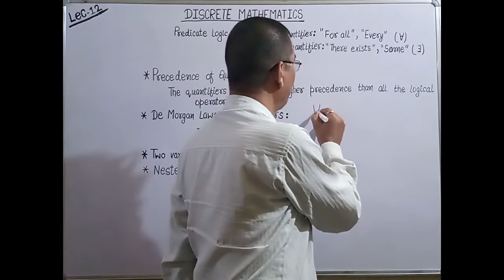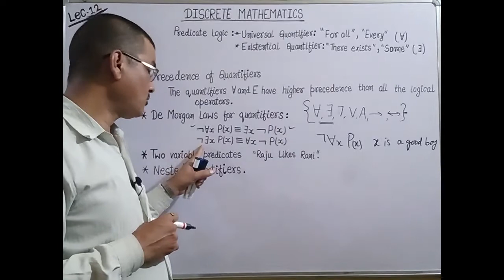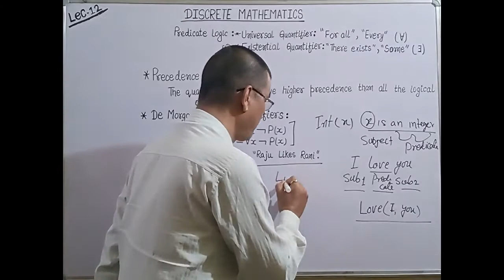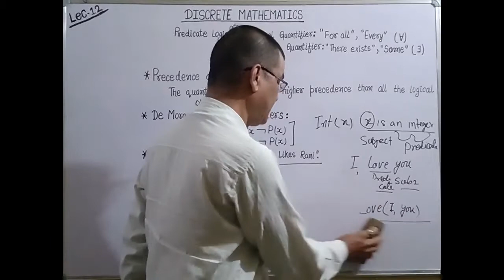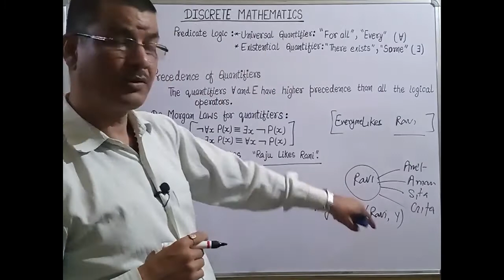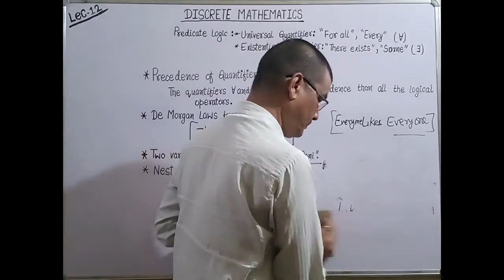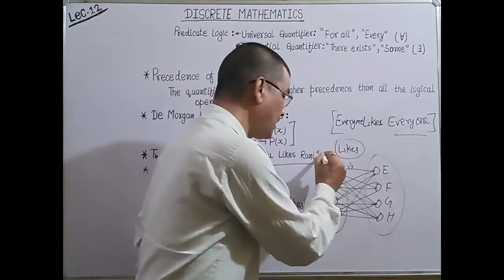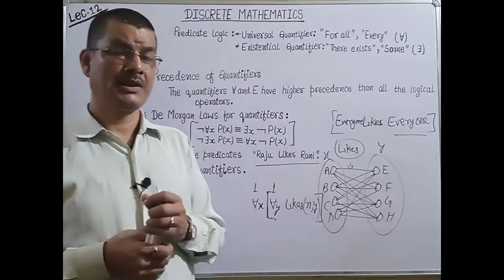Discrete Mathematics Lecture-12.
Concept of two variables Predicate.